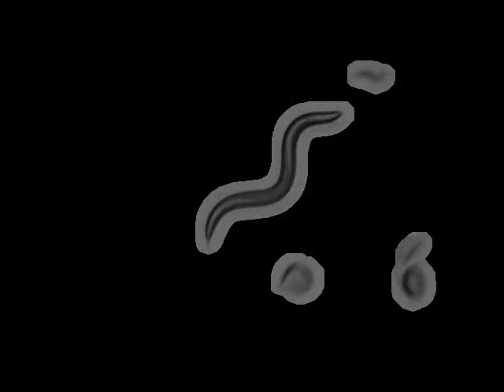N2 Schafer Lab N2 (Bristol, UK) | 2011-06-17T15:26:43 (speed up 8x)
base_name : N2 1 on food L_2011_06_17__15_26_43___1___3

 who : Monika Leubner

 lab : ..

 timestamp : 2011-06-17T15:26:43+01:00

 arena : ..

 .. style : petri

 .. size : 35

 .. orientation : away

 food : OP50

 strain : N2

 gene : -N/A-

 allele : -N/A-

 chromosome : -N/A-

 sex : hermaphrodite

 stage : adult

 ventral_side : clockwise

 total time (s) : 7192.07

 frames per second : 30.03

 video micrometers per pixel : 4.33597